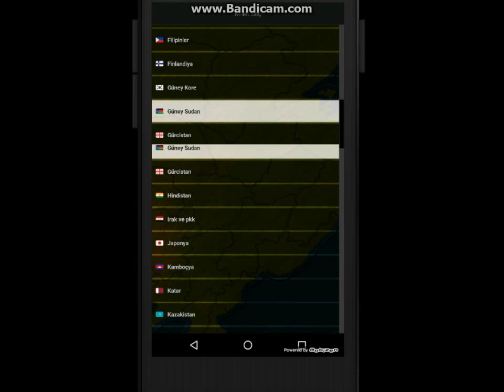Slavs vs Turks Scenario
Turkic Union vs Slavic Union Mod

Twitter & Instagram: @memososisi